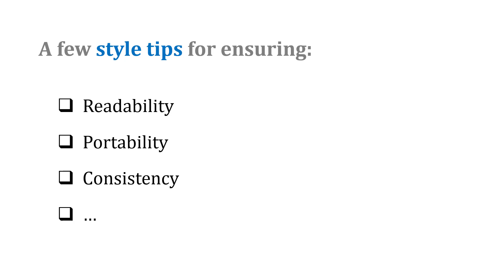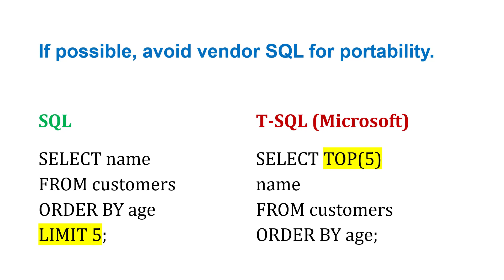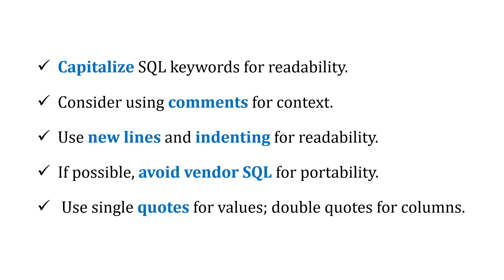SQL Style Guide (for Readability, Portability, Consistency)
When we write SQL statements, we want them to be readable, portable, and consistent.  They style tips can help us write great SQL statements.